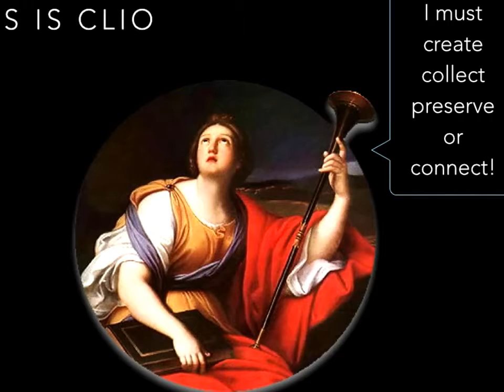science experiments for high school students, | school science working models,